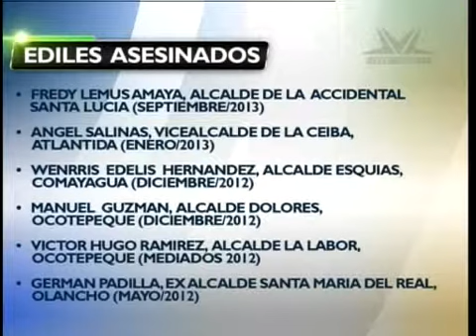TVC Hoy Mismo al Día - Asesinan a vicealcalde en norte del país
Televicentro TVC tvcplay TelevicnetroHN El vicealcalde de La Masica, Atlántida Marco Tulio Leveron, fue asesinato este día por personas desconocidas dejando su cadáver en los predios de una hacienda.